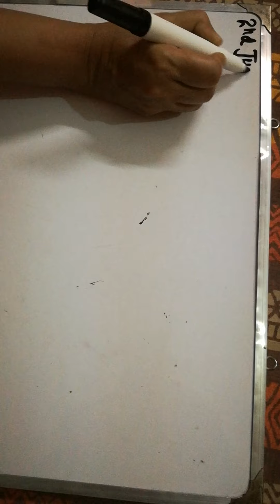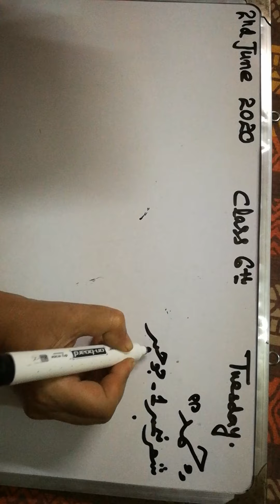Class 6th - Urdu_A - June_W1_D2